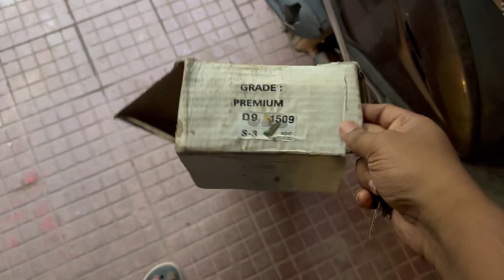Baby ka Heart rate sunogay ? | Vlog #196